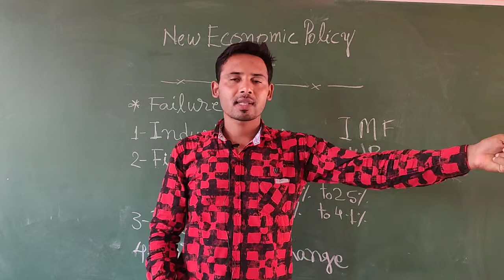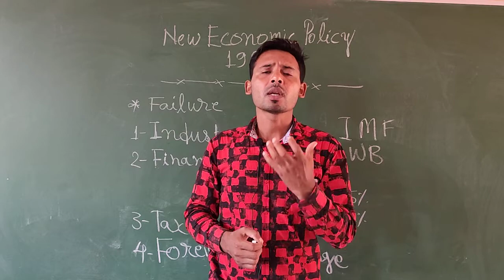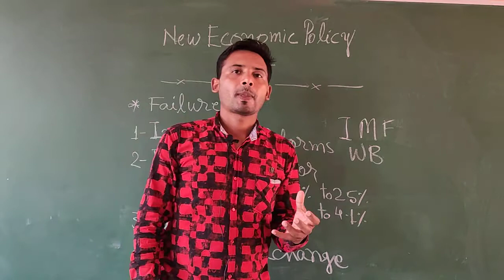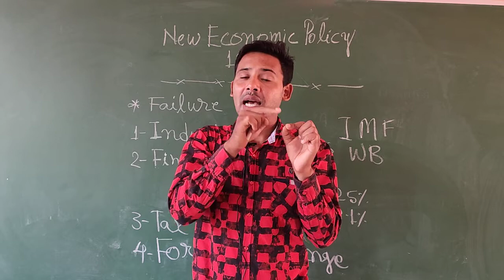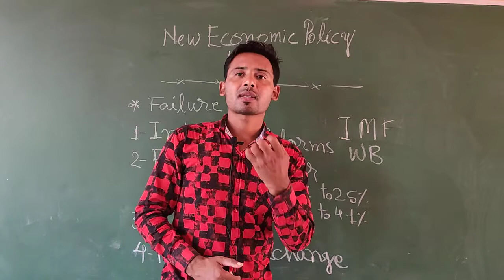New Economic Policy - 1991 - Part - 'B'